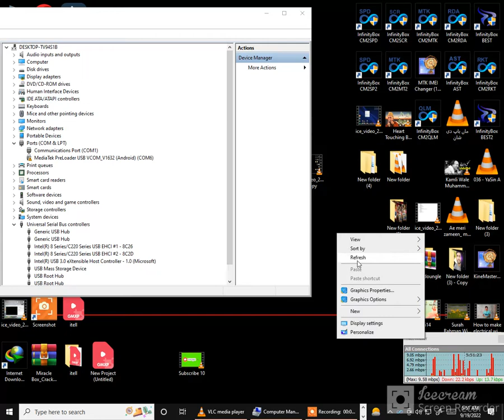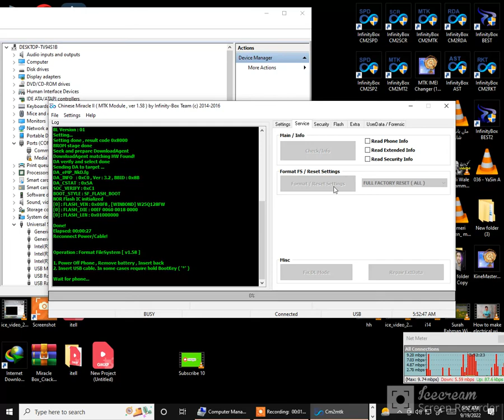All MTK Chines Mobile# Nokia Mobile 108 # unlock # formate# With CM2 vrey Easy just in one Mint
china mobile formate and unlock#
nokia mobile  formate and unlock#
easy setup just one clik#and